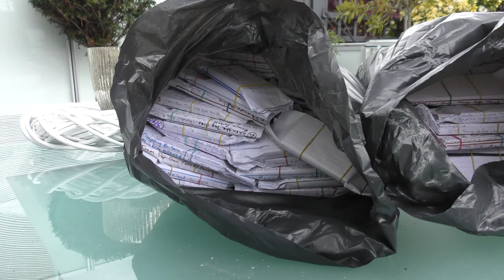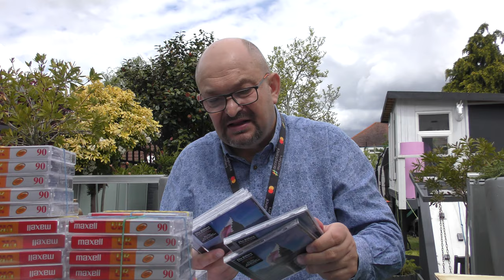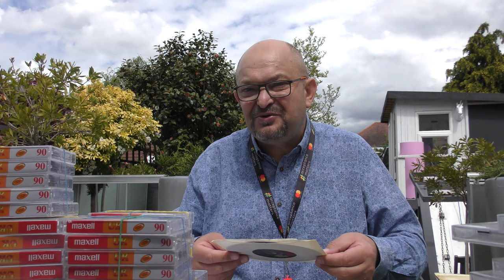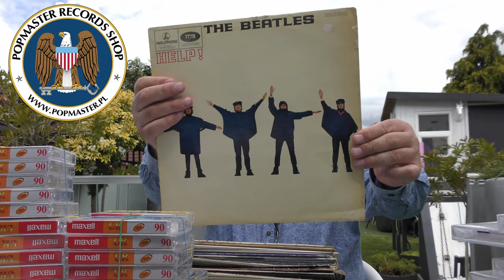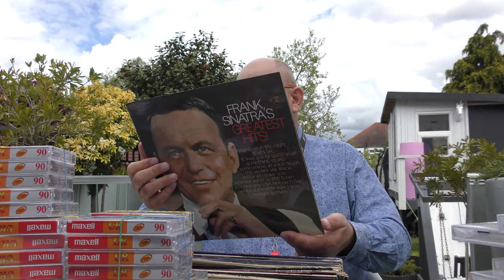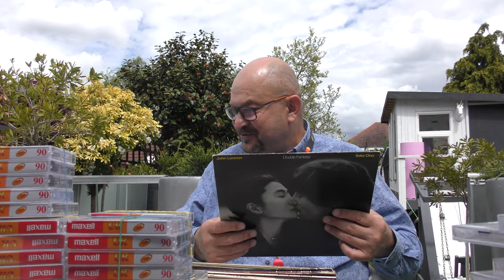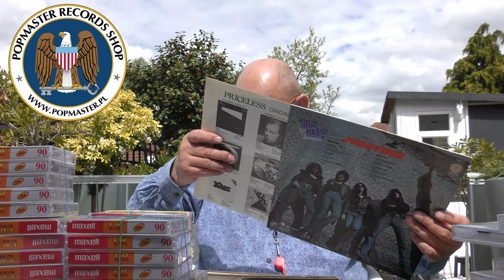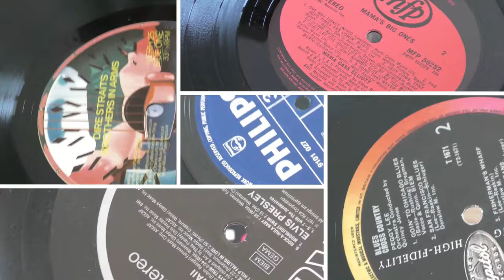Vinyl-owanie na Ekranie nr.29.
@Popmaster pl
Stare winyle dostępne w sklepie już od przyszłego Tygodnia. Płyty_winylowe dla każdego melomana muzyki od klasyki do klasyki. Od klasycznego rocka po przez rock progresywny, funky, soul, pop czy muzyki poważnej dostępne od ręki w sklepie PopMaster Records Shop w Słupsku. Cykliczne spotkanie z płytami winylowymi które zostały wydane na przestrzeni lat 50-tych, 60-tych, 70-tych, 80-tych- 90-tych ubiegłego wieku. W najnowszym filmie płyty winylowe w sprzedaży już od przyszłego tygodnia na stronie oraz w sklepie w Słupsku przy ulicy Kołłątaja 14.